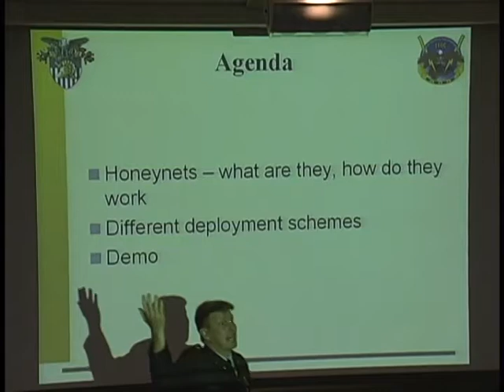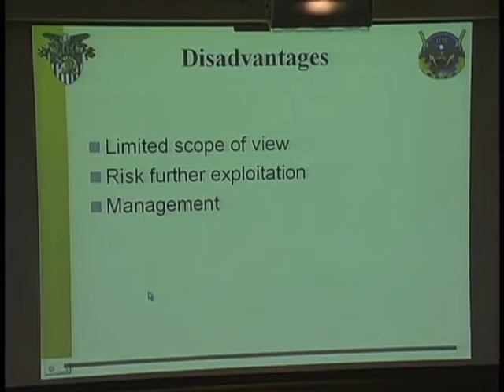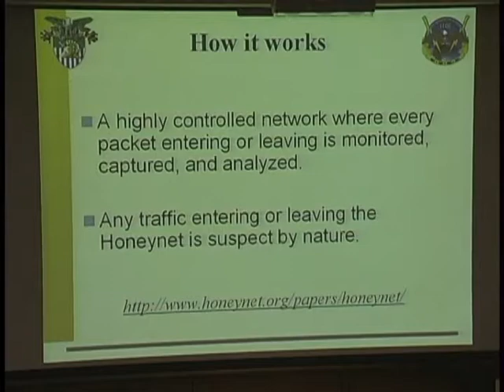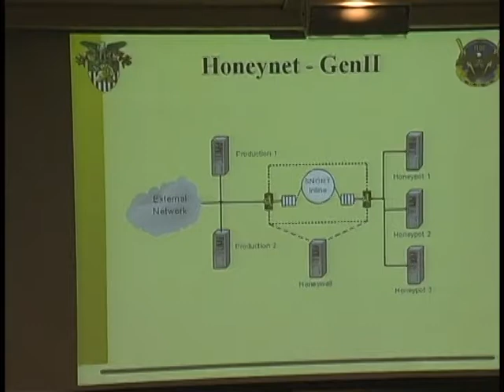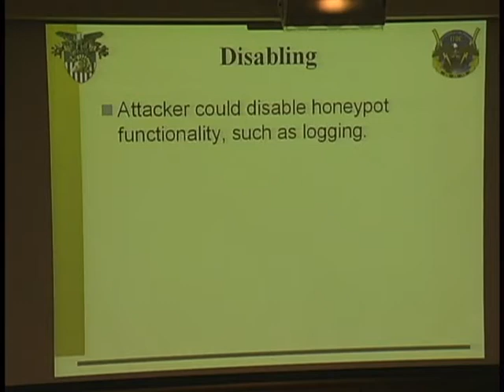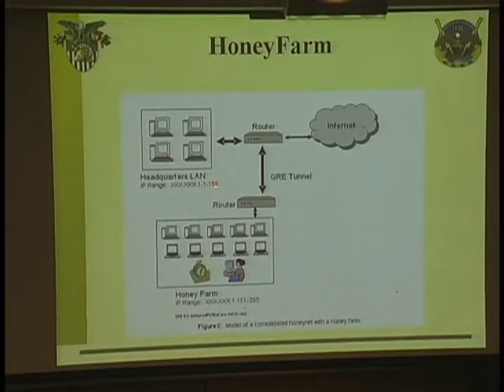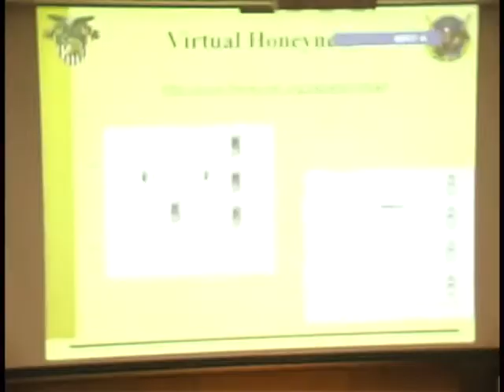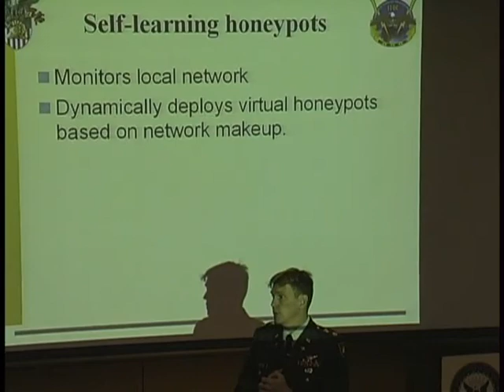Ron Dodge, Honeynet Solutions (7/16/04)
Honeynet Solutions
Ronald Dodge Jr, Richard T. Brown, Daniel Ragsdale (West Point)